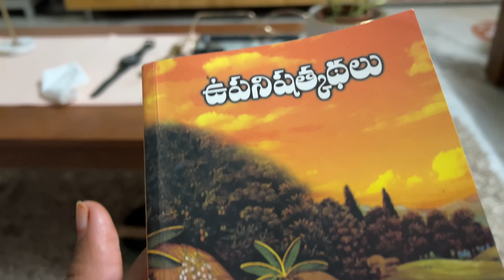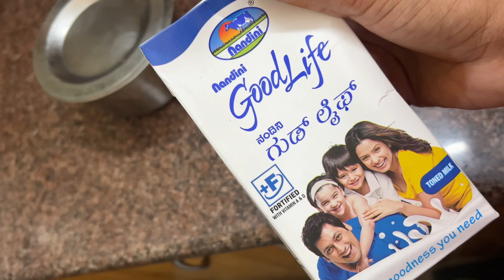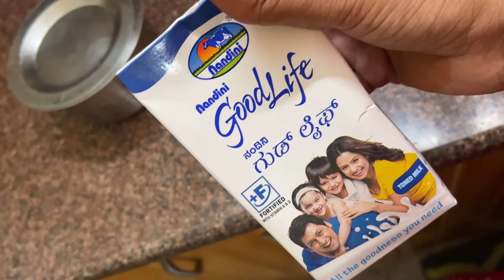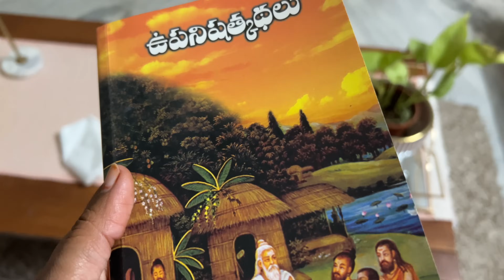మా స్థలం దగ్గరకి water | Milk ఇలా manage చేసాను|40days Lalitha Parayanam#teluguvlogs#kitchen#cyclone